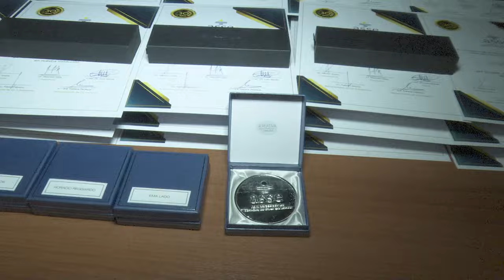Con motivo del Día del Funcionario de Salud Pública que se celebra cada 20 de Octubre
ASSE reconoció a funcionarios con más de 30 años de actividad y a quienes se jubilaron recientemente.
La iniciativa fue planteada por el Presidente Sosa Abella en sesión del Directorio.